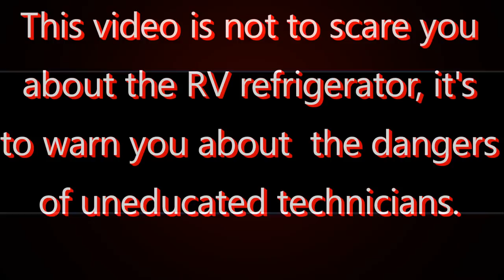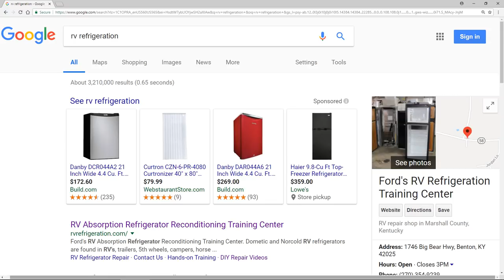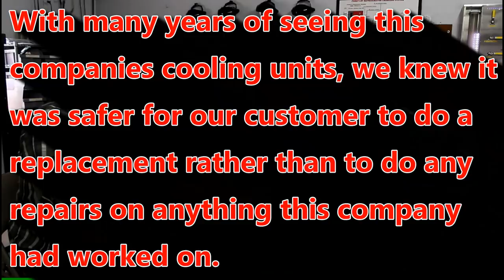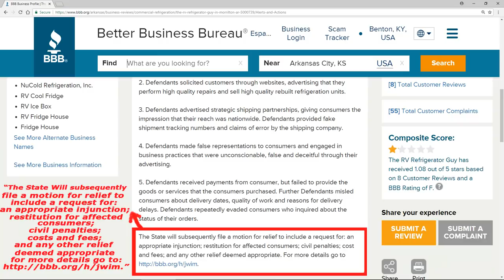RVers Protect Yourself, Dometic RV Refrigerator Cooling Unit Repair Gone Very Bad, FRVTS, GBYAY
- SCAM!! RVers DON'T LET THIS HAPPEN TO YOU, RV Refrigerator Cooling Unit Repair Gone Bad, FRVTS